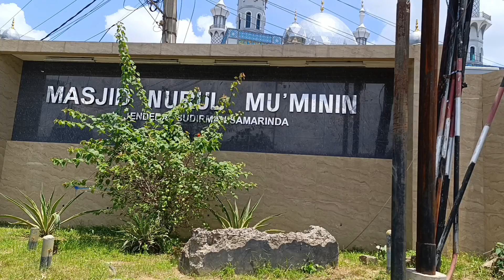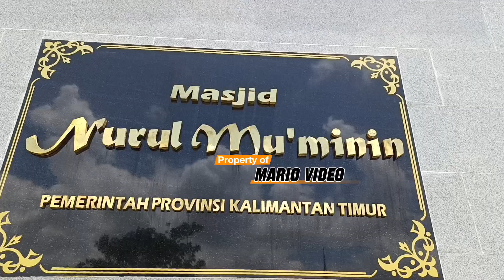Keindahan Masjid Nurul Mu'minin (Masjid Pemprov Kaltim) Samarinda